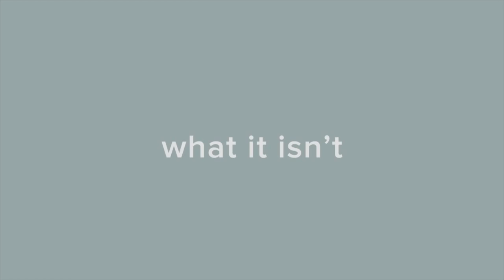God With Us I "Joseph's Silent Sermon"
This time of year is always special to many people. Families all have their different traditions: decorating the Christmas tree, hanging stockings, traveling to visit family and friends.

 Many people enjoy driving around the neighborhood, looking at the Christmas lights. As you drive around the town, you inevitably come across various nativity scenes, displaying the birth of Jesus.

Who do we see?

Jesus, the Shepherds, the Angels, the Wise Men, Mary & Joseph.

The cast of characters associated with the story of Jesus’ birth is colorful and memorable. We recognize them by their unique speaking parts.
-Angels bring heavenly greetings.
-Mary sings a praiseful solo.
-Wise men worship.
-Shepherds preach.

But, Joseph is silent.

No notable lines are attributed to him.
No sound bites.
No quotes.
Only silence.

They say "actions speak louder than words" and in the case of Joseph they said a lot. This morning we are going to pay special attention to some lessons Joseph teaches us through his actions.